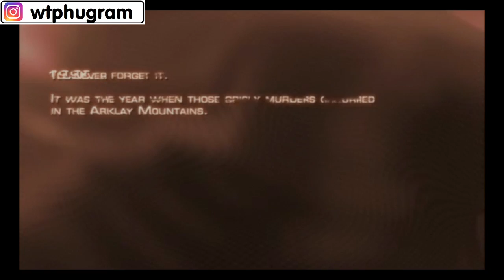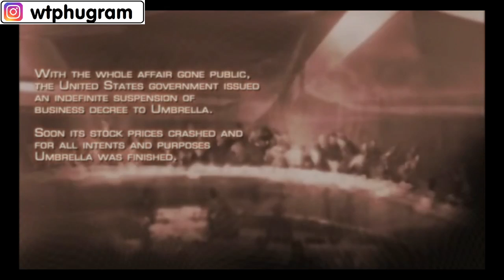"Our Field Day" Resident Evil 4 Coop | Wtphu, Shrunken, & Devil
With more bodies into the mix, what will Social Sundays become on twitch?